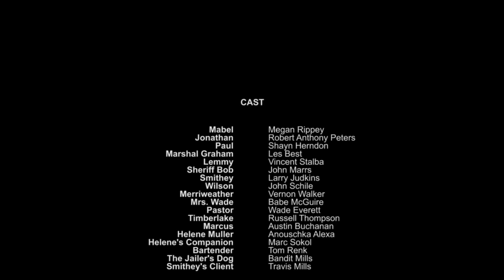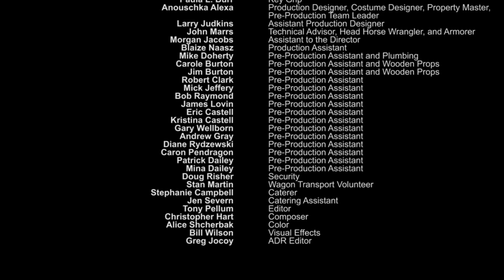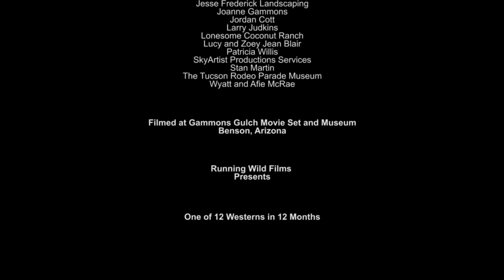Mulher do Xerife (2021) Filme de Faroeste Completo - John Schile, Travis Mills, Leon J. Brumby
Parte de 12 longas-metragens de faroeste que serão produzidos em 12 meses durante 2020: Quando um bandido é capturado e programado para ser enforcado, a esposa do deputado local toma uma decisão que mudará para sempre sua vida. Mabel está apaixonada pelo homem preso. Ela permanecerá leal ao marido Jonathan ou seguirá seu coração?

Director : Travis Mills
Writers : Mario Mattei, Travis Mills
Stars : John Schile, Travis Mills, Leon J. Brumby